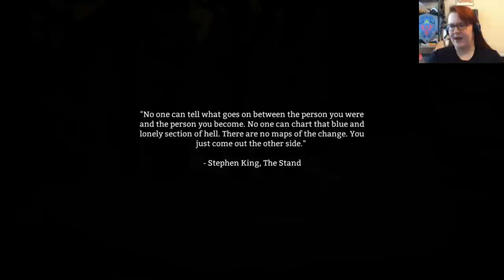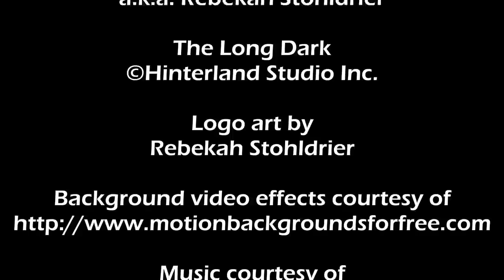The Long Dark - #1: The First Night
Hey boys and girls!  Today we're trying out The Long Dark: a survival game about getting by in the frigid and unforgiving Canadian wilderness.  We're gonna deal with wolves and hunger and freezing, and let's see how long I can last!